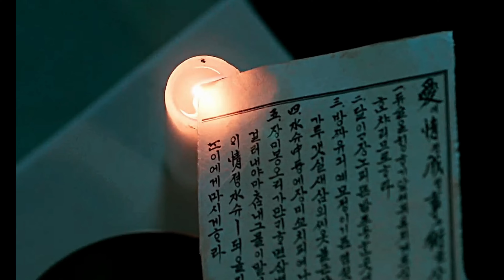Top 10 Highest Rated K-dramas of 2023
In today's episode, we're going over 10 Kdrama that have blown Netizens away so far this year! So if you're looking to find something to watch, here is one Kdrama fan's top 10 KoreanDramas of 2023 [so far] that make everything else seem like trash! Let us know what 2023 dramas made your top list in the comments below!